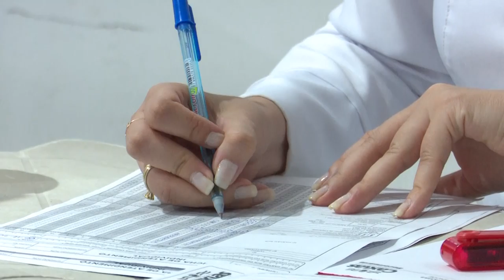SAÚDE - Outubro Rosa é encerrado em Caxias com exames e orientações às mulheres